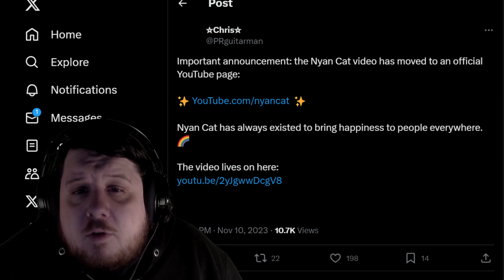Nyan Cat Free Palestine Controversy - Original Nyan Cat Video Removed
The Nyan Cat Free Palestine Controversy seems to be growing as people find out about it. The channel that hosted the original Nyan Cat video with almost 300 million views is now named Meow with a description that reads, "the meme you seek has been forcibly displaced by the copyright holder Chris Torres".

The creator of the Nyan Cat animation has started directing people to his own upload of the video and as people find out about the situation some are outraged over what has happened.